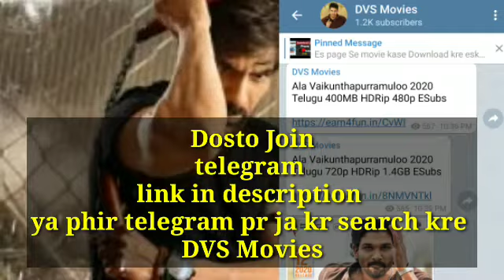Raja The Great Trailer In Hindi | Raja The Great Hindi Dubbed Full Movie | Ravi Teja Hindi Dubbed